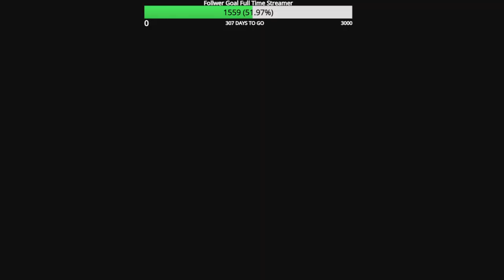Road to Full MW3 Zombie Mastery Episode 134 Vel 46 & PDSW 528 Spinel Husk Camo